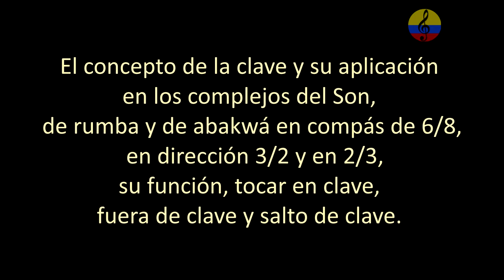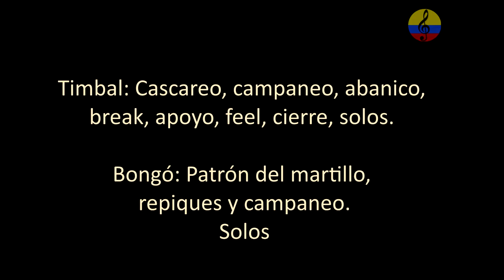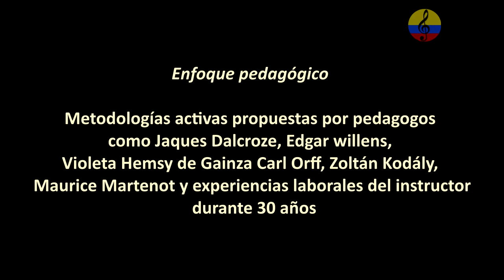Curso promocional de percusión latina, tumbadoras V. Bogotá, Colombia